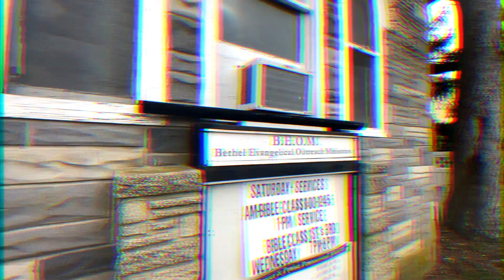Quan DMG - 4AM | Dir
4AM Mixed And Recorded By Luzity | Dir By Archetto of MaxOutTv LLC.